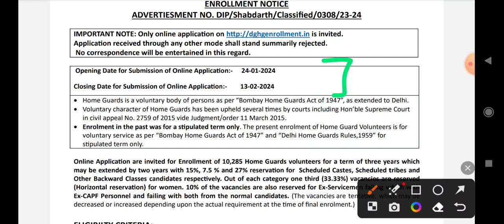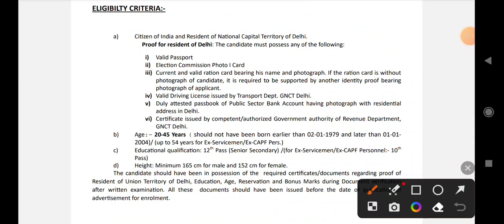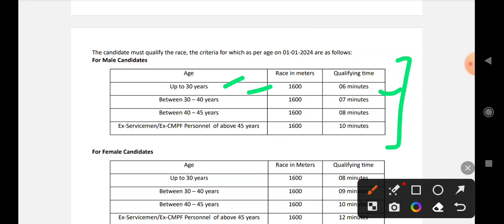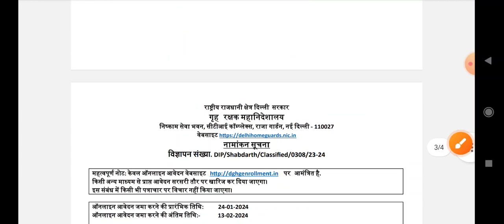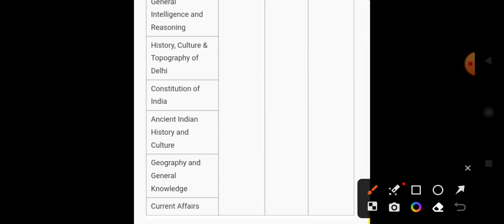DGHG Delhi Home Guards Recruitment 2024|Delhi Home Guard selection process, salary, leave, work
Namaste,
Social Handle,. !!

Directorate General of Home Guards DGHG, Delhi has relased Assistant Home Guards Recruitment 2024. Those candidates who are interested in this Delhi Home Guards recruitment can apply online from 24 January 2024 to 13 February 2024. Read the notification for recruitment eligibility, post information, selection procedure, age limit, pay scale and all other information.